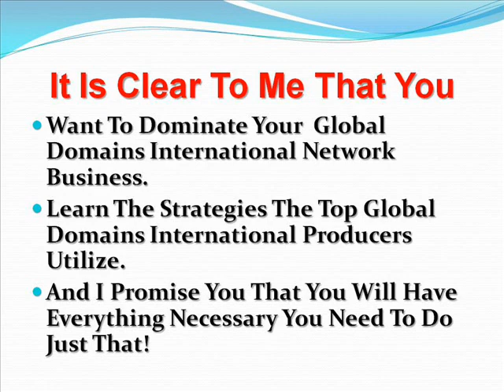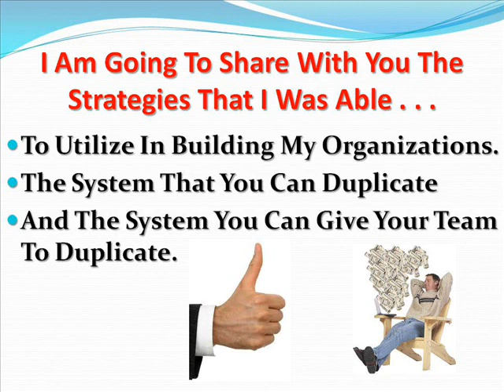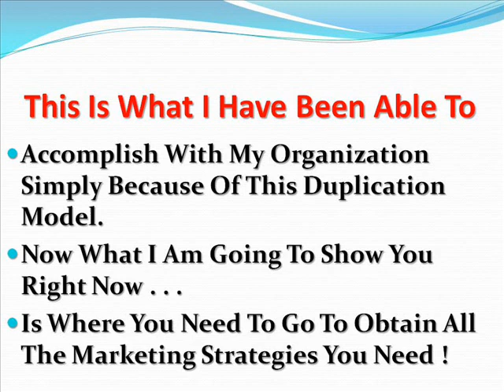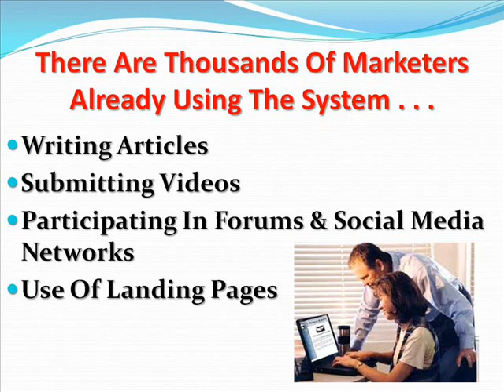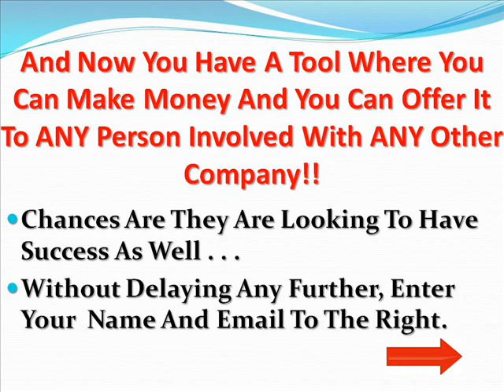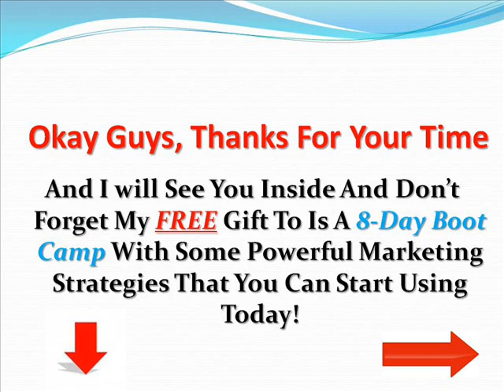My Global Domains International Marketing Secrets Or Is It A Scam?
My Global Domains International marketing secrets is to learn how to market. You can learn how once you have a system that teaches you how.  Global Domains International is a company that has been around for over ten years; thus ther is a lot of credibility associated with the company. When a person goes on the internet and looks in Google for top MLM companies, they are likely to run across this company. So with that said, is the company a scam? When you get involved with the company, do you have a product or service? Another question you might ask is if there is an opportunity for success?